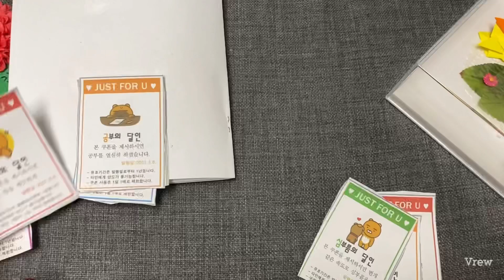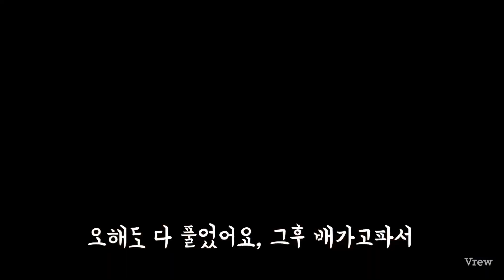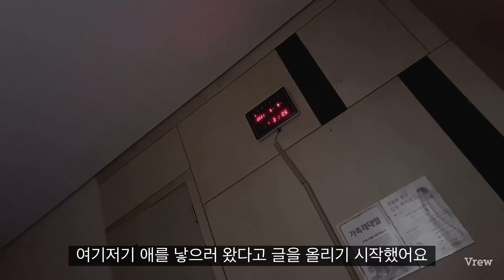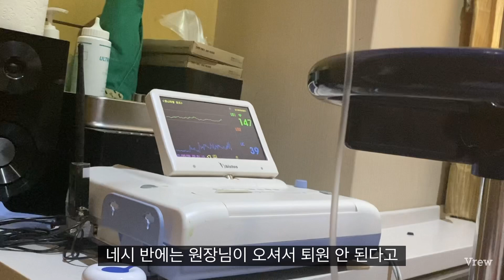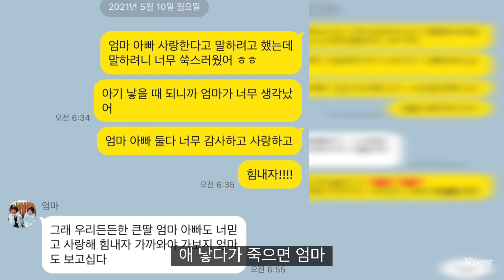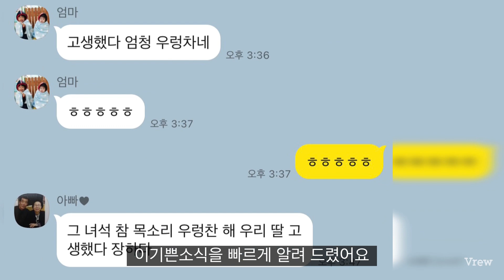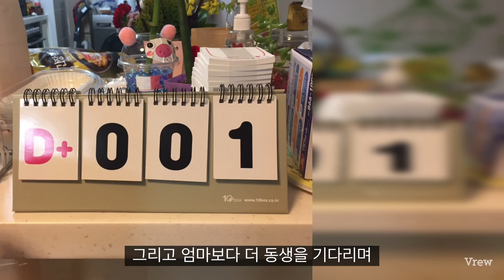셋째 임신 브이로그 36. 자연분만, 유도분만, 무통주사, 36시간 걸린 리얼출산 후기 임신 38주 | 엄마후티비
유도분만, 무통주사, 제왕절개는 절대
안하겠다고 했었는데
결국은 하게 되네요 ;; (수술은 안함)
36시간이나 걸렸기에... 어쩔 수 없는...
셋째는 쉽다고 누가 그랬나요?!!
다 데려와!!! ㅋㅋㅋㅋ